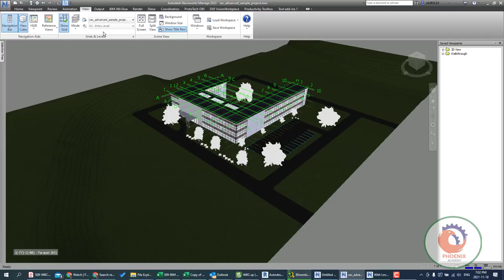Navisworks Active Grid {ar}